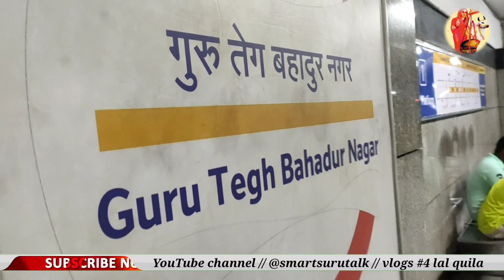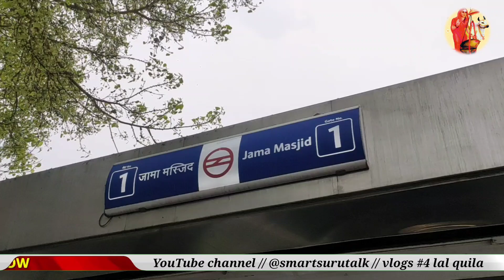लाल किला (Red fort) चांदनी चौक, दिल्ली || 💗 New vlog4🔥